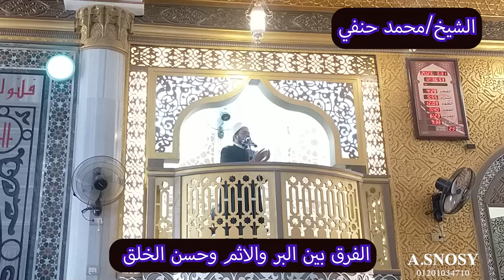الفرق بين البر والاثم وحسن الخلق ماذا تفعل مع من ظلمك